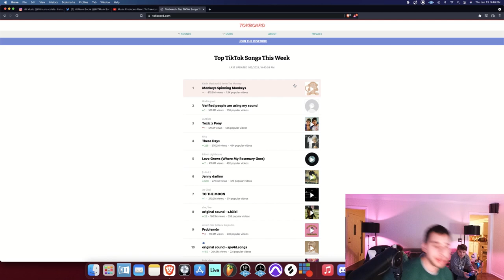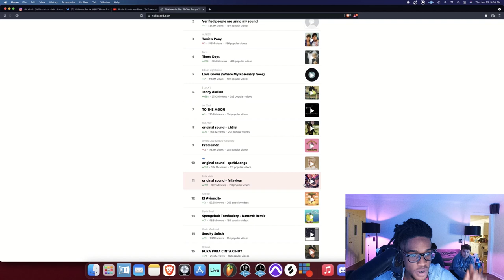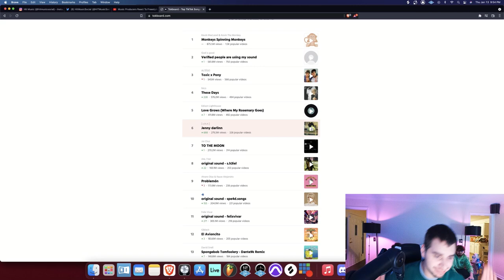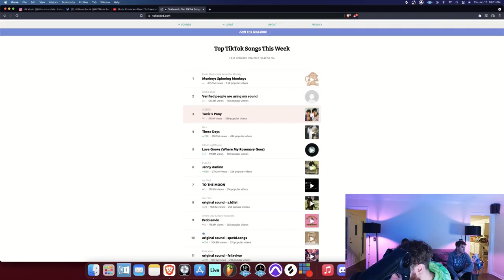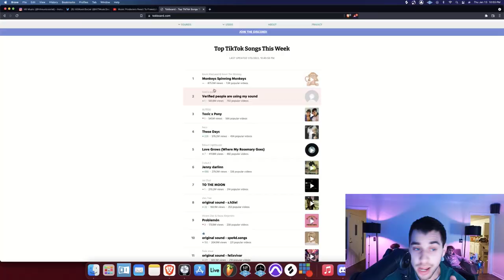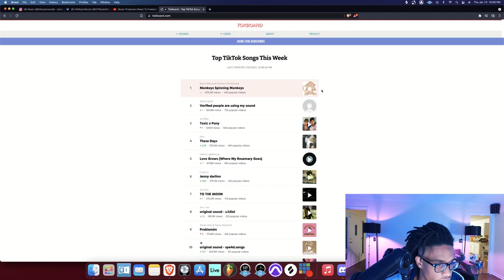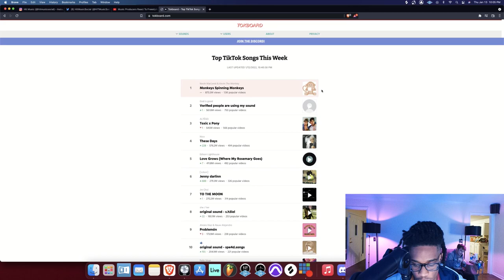Music Producers React To Top TikTok Songs | Hit Music 008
Hit Music sits down and checks out what songs are trending on TikTok. They react to each of the top trending songs on TikTok right now. These songs are BLOWING UP, but which ones are actually good? Find out what the guys think. Will they find some gems? Tune in to keep up with the latest hot TikTok songs!